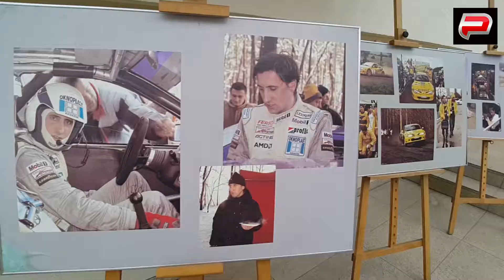2. Rajd Memoriał Janusza Kuliga i Mariana Bublewicza - Relacja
Relacja z 2. Rajdu Memoriału Janusza Kuliga i Mariana Bublewicza - Wieliczka 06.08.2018 r.